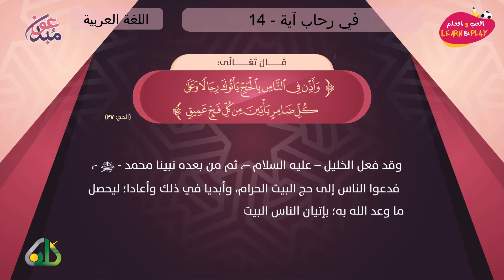في رحاب آية 14